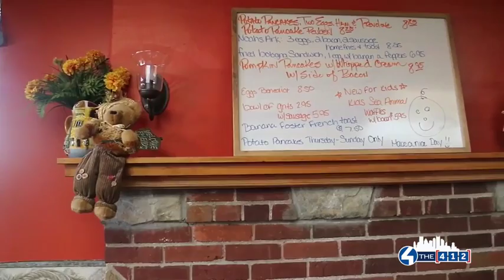4 the 412: Home cooking at JT's on Brownsville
Breakfast, anyone? Abby Stubenbort stopped by Jt's On Brownsville Inc, one of her favorite places in Pittsburgh, to find out more about this community-oriented, tight-knit diner!